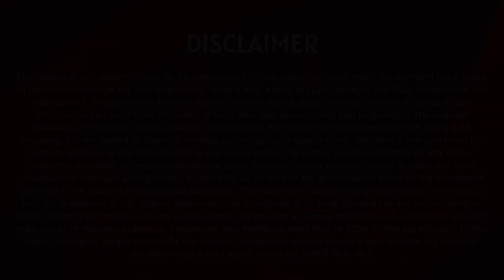Engine में लगी हुई Lights का मतलब क्या है?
In this video you will know that what is the meaning of Lights present in Engines of Indian Railways.

Time Stamps -
0:00 Introduction
0:22 Headlight
1:42 Flasher Light
3:26 Marker Lights
4:38 Ending